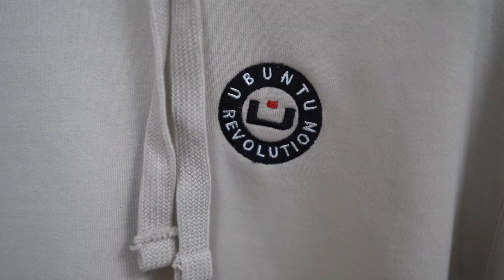No Hope (Promotional visual)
Short teaser for my track entitled “no hope” . More coming soon !